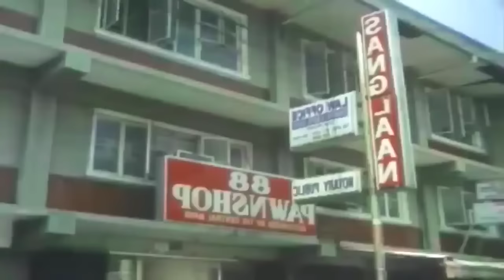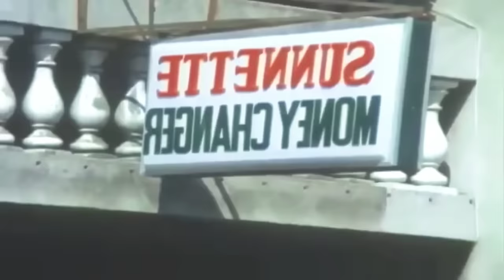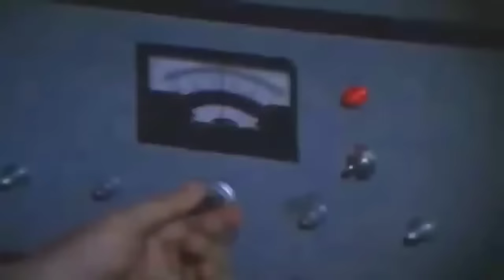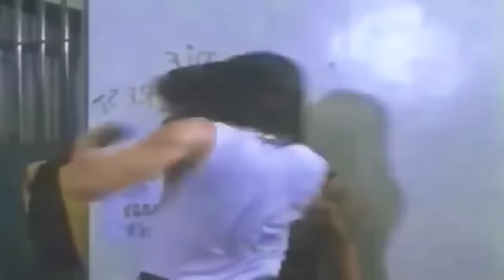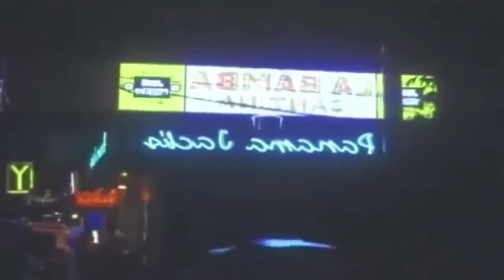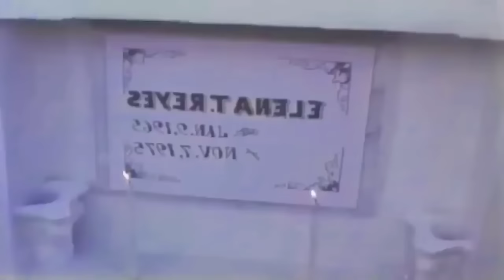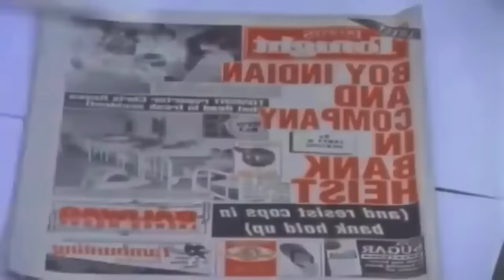Pinoy action movie Tagalog roi vinson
Pinoy action movie Tagalog true story
Pinoy action movie Tagalog dubbed
Pinoy action movie Tagalog full movie
Pinoy action movie Tagalog version
Pinoy action movie Tagalog hd